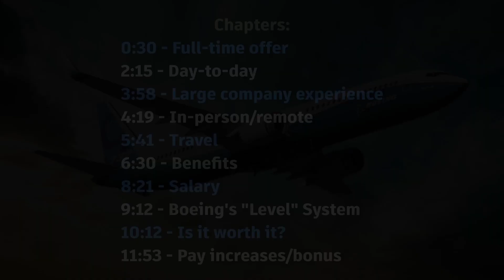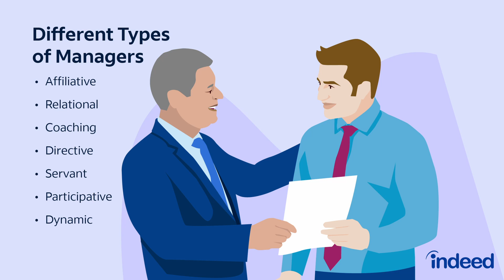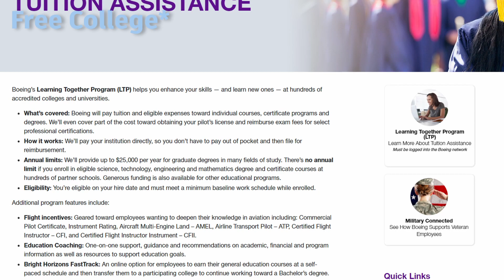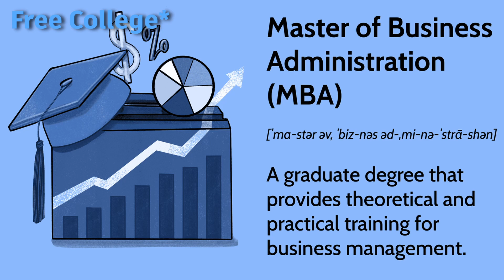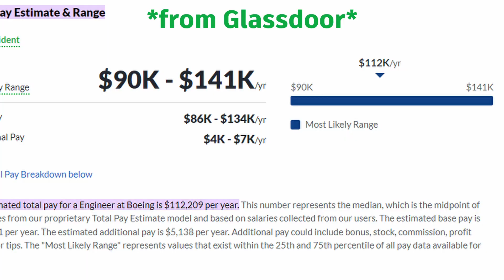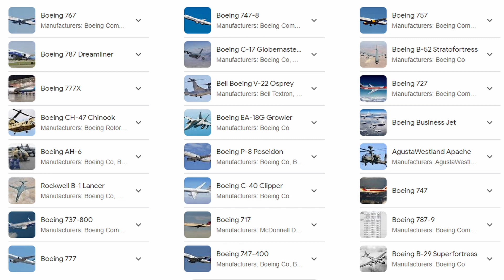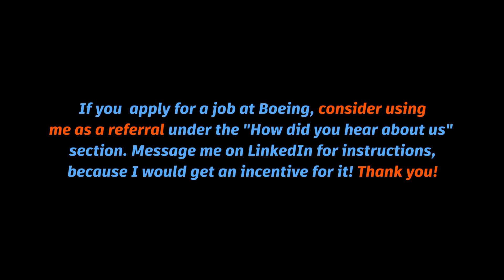MY BOEING FULL TIME ENGINEER JOB & everything about it | Salary, Benefits, & everything else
This video is a detailed documentation on everything about my experience of working as a full time engineer at Boeing.

Script:

What is my job?:

I work as a facilities engineer at Boeing’s Philadelphia site. At the site, we make Chinooks and Osprey, however I actually don’t do anything with the aircraft. Because I’m a facilities electrical engineer, my job primarily consists on project support based on site improvement. Because Boeing is a US Defense contractor and I’m not allowed to talk about specific projects, but I’ll be very broad and allow you to grasp what a facilities electrical engineer does. Imagine Boeing wants to add a building that manufactures a new part for one of our aircraft. The building will get designed by an architectural firm we contract out to, and built by a construction contractor. However, there are always hundreds of things going wrong and there are always many technical questions to be answered. To answer these questions, the people we contact out to will come to us facilities engineers to figure out how we can fix the problem or find the answer. The job often requires creative thinking for solutions and there are never really two days that are the same. Within electrical, many of projects have to do with power distribution or power savings.

What are the benefits?:

Ok, now let’s get into some of the fun information. So to start off, I’ll provide you with perhaps Boeings best benefit: the 401k match. Boeing matches an industry leading, and might even be country leading, 10% match on your 401k contributions. In a nutshell, your 401k is a retirement account that you can invest in, and boeing offers to pay up to 10% of your salary into this account. So if I was making $50k a year, and I put 10% or 5k into my 401k, boeing would put 5k of their money into my account as well. And let me tell you, pretty much everyone at boeing is making a whole lot more than $50k a year. It’s basically a free 10% boost on your salary, as long as you’re taking advantage of it.

Now this next benefit is most likely industry leading as well. Boeing has what’s called the learning together program, which is basically a program where you can get your education paid for on day 1. This doesn’t mean they pay your student loan debt off, but this does mean that you can get any STEM degree from a list of like 500 colleges without having to pay a dime out of your own pocket. They offer $25k a year for all other degrees like business degrees if you want to get an MBA. Pretty insane that this is being offered for free. I know plenty of people that have taken advantage of this, and I would be as well, but I already have my MBA and I’m not really in the mood to go back to online/part time school at this point.

Another benefit is the PTO. As a starting engineer, I get 22 days of PTO per year! This is over 4 weeks of paid time off in the first year of working there. Not to mention we get a little over a week for Christmas and new years off every year.

The health insurance is really good too, from what I hear, but I don’t have enough background knowledge to be able to speak on it like I can with everything else.

There’s a bunch of other benefits too like a 3 month maternity/paternity leave, 2 year rotational programs around the country, discounts for major brands all over the world, student debt assistance, and for me, occasional access to Boeings private suite for major sports games in Philadelphia. As you can see….there are plenty of benefits, and I only listed like a third of them that I know of because they sounded more interesting.

How much do I make?:

I make a base salary of around $90k/year. Obviously with benefits, it ends up getting into six figures. I was originally sent an offer of about $80k, which I denied, with the rationale that I not only had an undergrad in electrical engineering, but I also had a Masters in business administration. Obviously this is considerably higher than most other companies would pay for an initial full time position, which is another benefit of boeing. In general, boeing doesn’t pay as high as the top tech companies like the Microsoft’s and the googles, but according to articles within the company, they use other comparable companies, like Lockheed Martin, Airbus, Northrop Grumman, and a few in the tech world, to measure potential salary ranges.